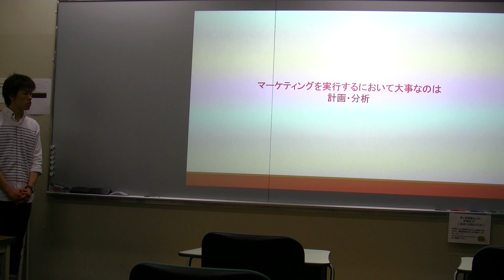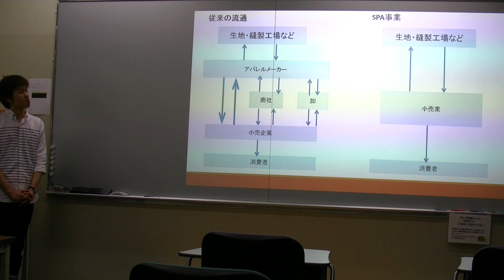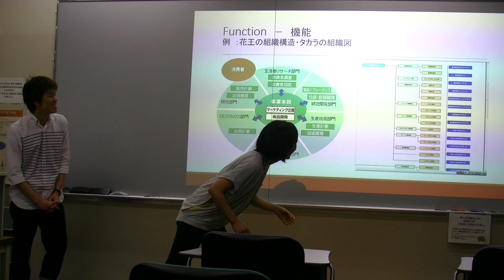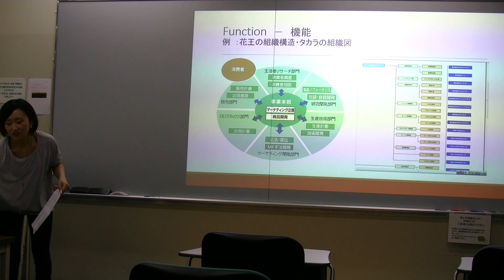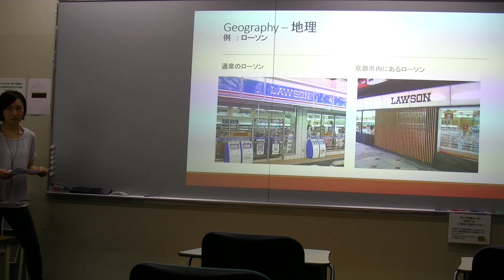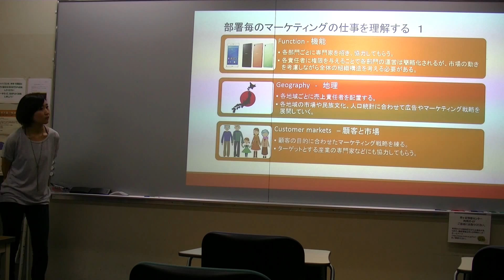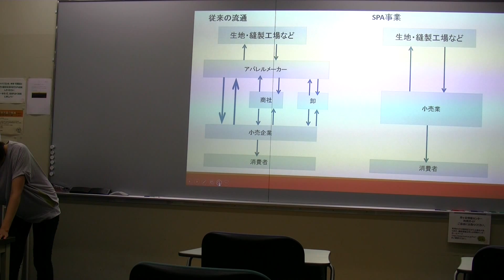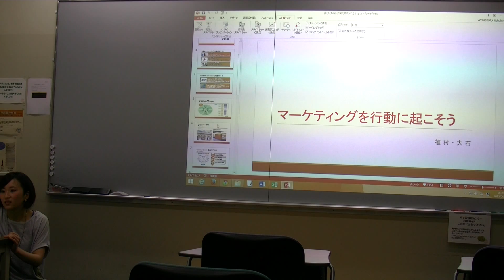ゼミ発表June17 2015 5